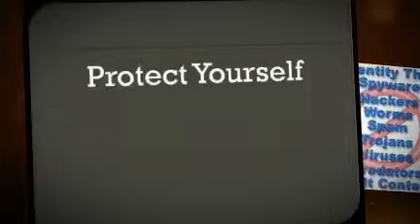Digital Security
Sources:
Canstockphoto.com
MediaBistro.com